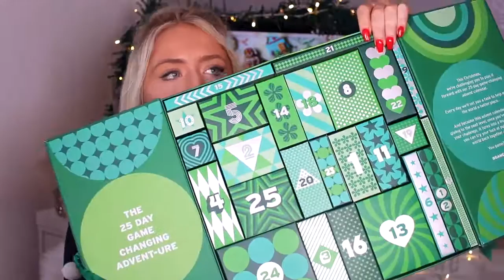Saffron Barker! HUGE CHRISTMAS ADVENT HAUL!! Unboxing beauty advent calendars!!😱😍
Look! Saffron Barker!